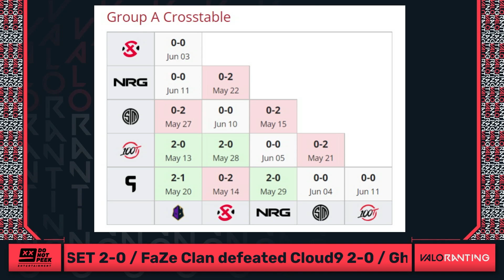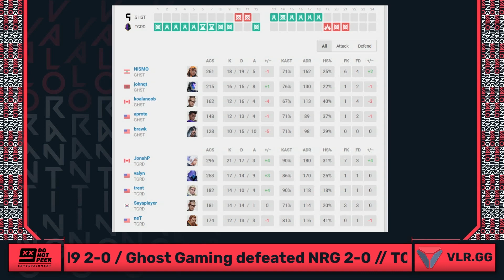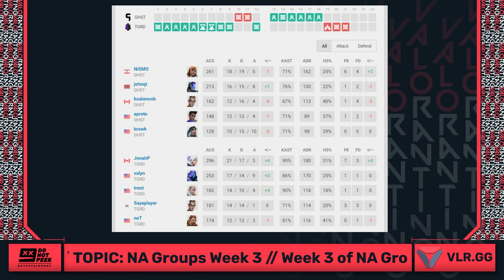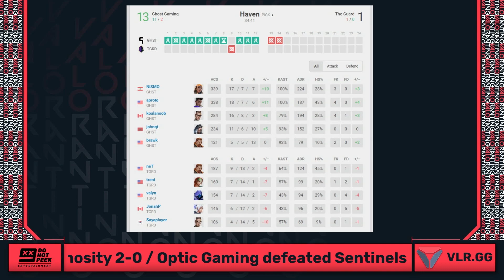The Guard have it hard in VALORANT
(6:23) The Guard's VALORANT head coach Matthew C. Elmore (mCe) swung by the show this week to talk about the struggles the team has faced in the latest VCT stage: Adjusting to a meta that favors Raze over Jett, and Fade over Astra, trying to scrim on all 7 maps, and casters and analysts that REALLY watch the games.

Tune into VALORANTING every Tuesday at 11:00 AM PT / 20:00 CEST on Twitch

🎵 We're also on TikTok @VALORANTING_dnp